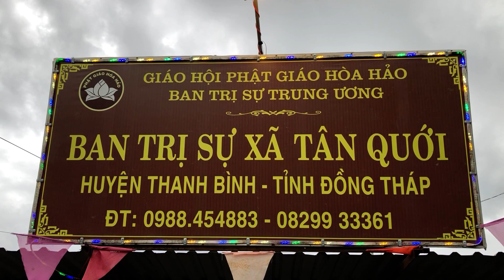PGHH 2023 BAN TRỊ SỰ XÃ TÂN QUỚI HUYỆN THANH BÌNH TỈNH ĐỒNG THÁP